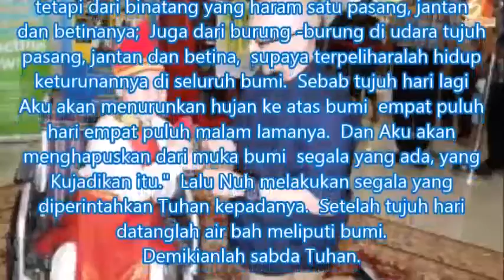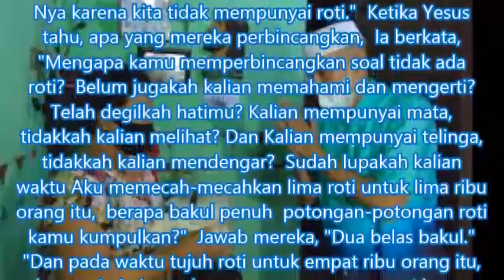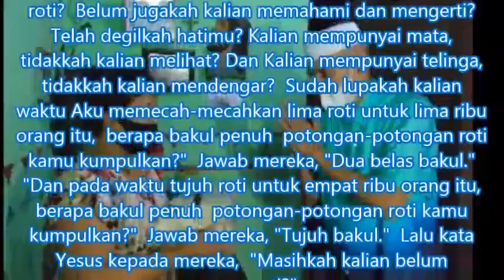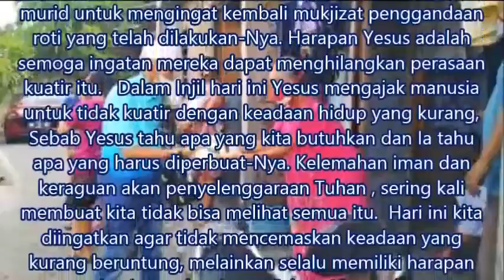Bacaan Dan Renungan Harian Selasa 16 Februari 2021 Kalender Liturgi Gereja Katolik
Selasa 16 Februari 2021 Kalender Liturgi Gereja Katolik